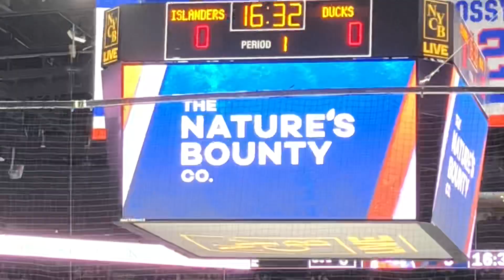Ducks at Islanders Opening Faceoff January 20 2019 Nassau Coliseum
Islanders would win 3-0